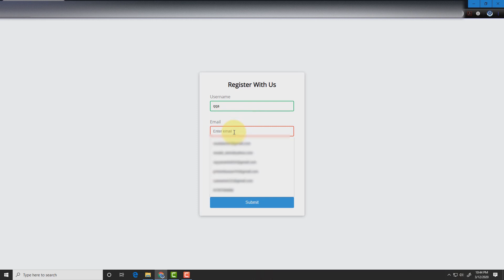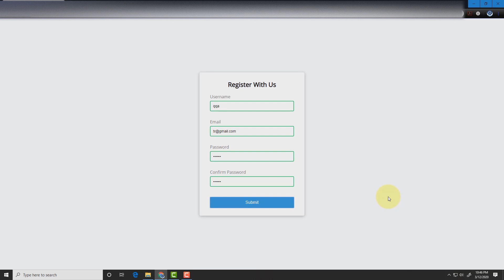Bangla JavaScript Project( Form Validation ) Intro